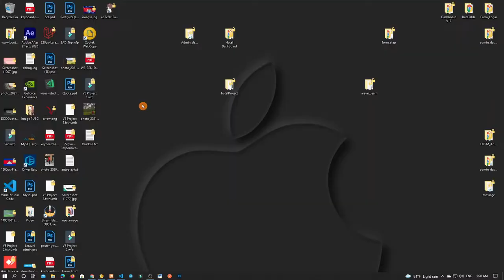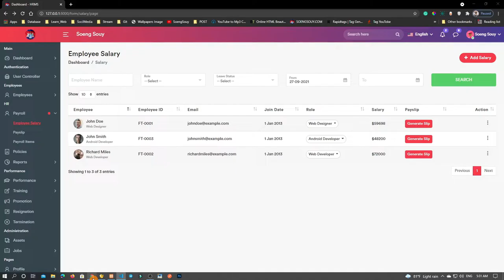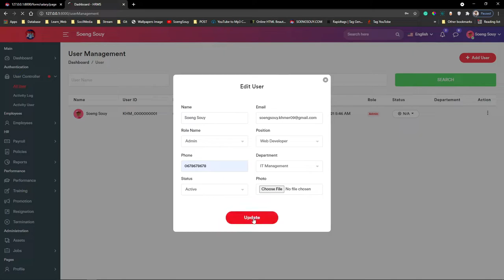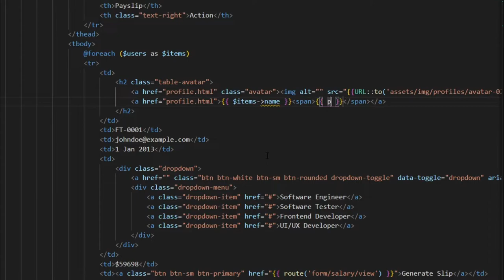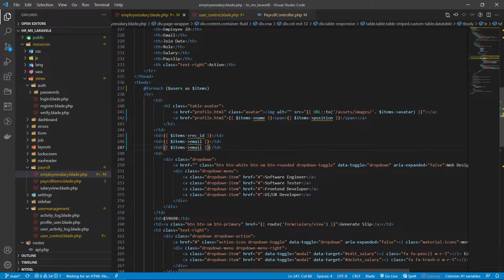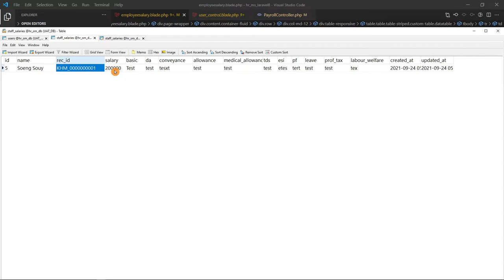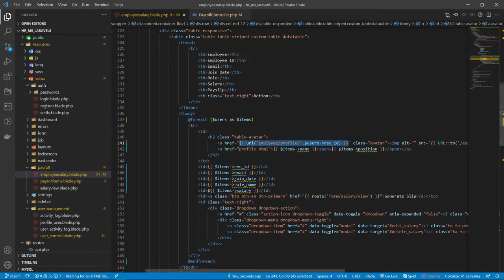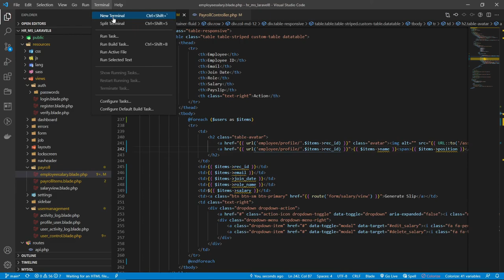Show data salary information staff HR Laravel | System Management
Follow Soeng Souy on:
Enjoying the content?